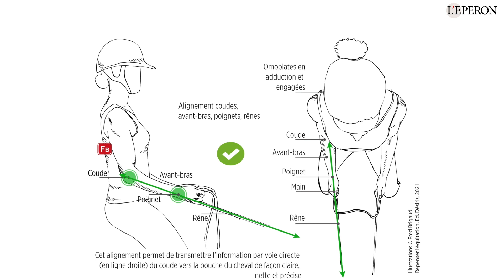En pratique avec Joséphine Lyon #2 | Le travail des membres supérieurs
Cette nouvelle série de vidéos "En pratique" aborde la biomécanique du cavalier par l'intermédiaire de Joséphine Lyon. Elle est ostéopathe, cavalière et souffrait parfois de douleurs physiques suite à sa pratique de l'équitation. Avec Frédéric Brigaud, ils ont écrit le livre "Repenser l'équitation : Gestes, postures & performance" (Ed. Désiris) pour aider les cavaliers à améliorer leur gestuelle et adapter leur corps à la pratique de l'équitation. Après les fondamentaux avec le bassin, cette semaine, Joséphine Lyon vous montre comment travailler vos membres supérieurs.